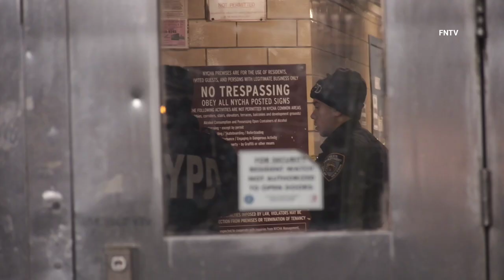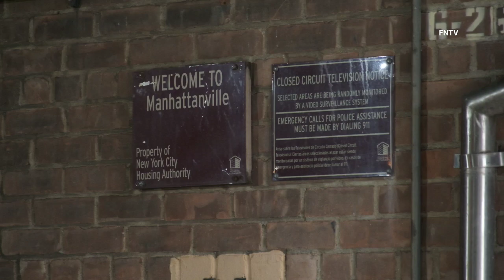Man Shot in the Manhattanville Houses - Manhattan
April 25th, 2023 - Manhattan, NY: At approximately 1:30 a.m., officers from the 26th Precinct responded to 95 Old Broadway for a 40-yr-old male shot in the leg in the lobby of the location

The victim was rushed to St. Lukes Hospital in stable condition.